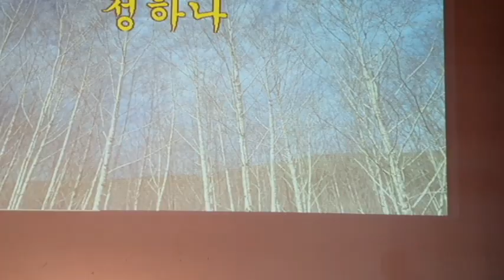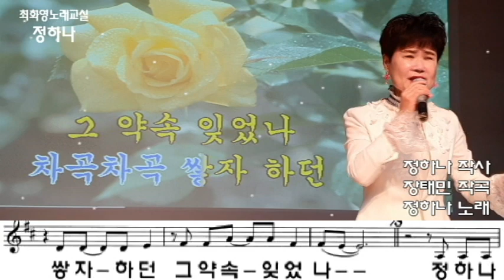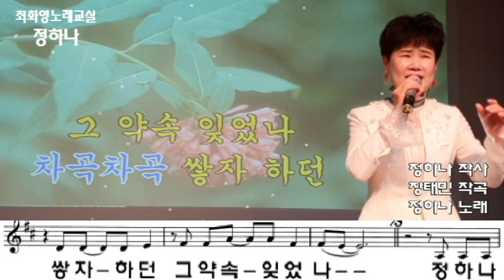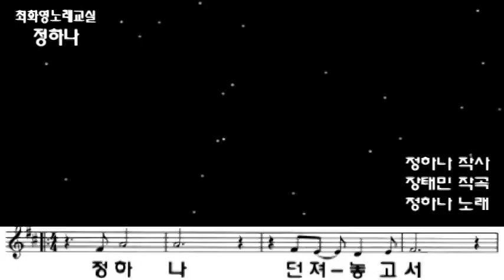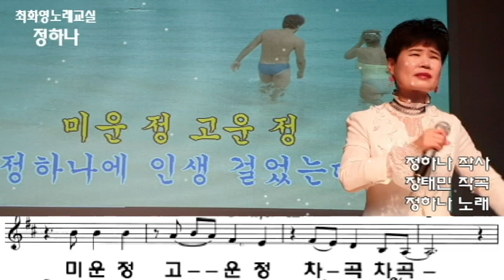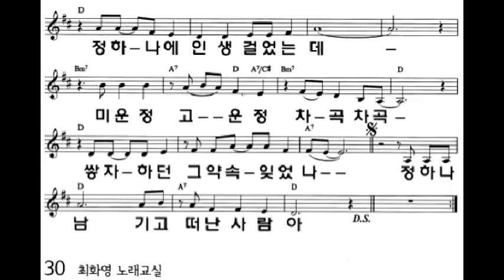정하나(정하나),신곡레슨, 가사 동영상, 노래배우기, 최화영노래교실, K-Pop(trot),韓國歌謠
정하나

정하나 작사
장태민 작곡
정하나 노래

정하나 던져 놓고서
훌쩍 떠난 사람아
조약돌 하나 던졌다지만
내게는 바윗돌이었네
정 하나에 청춘을 걸고
정 하나에 인생 걸었는데
미운 정 고운 정 차곡차곡
쌓자 하던 그 약속 잊었나
정하나 남기고 떠난 사람아